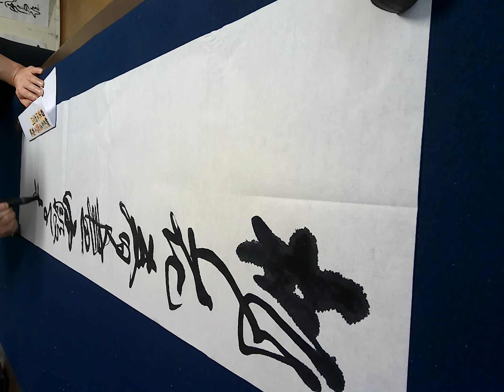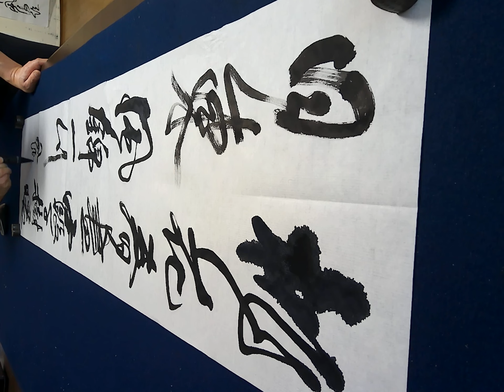2024.3条幅手本「桃花春晝霞千樹。…」